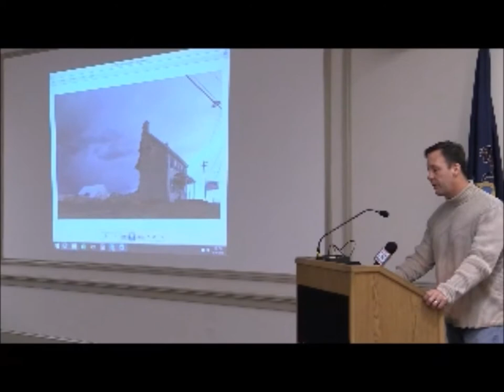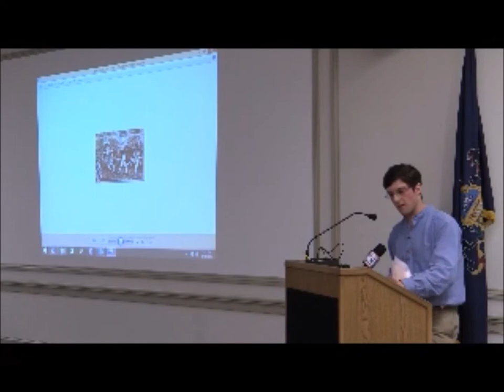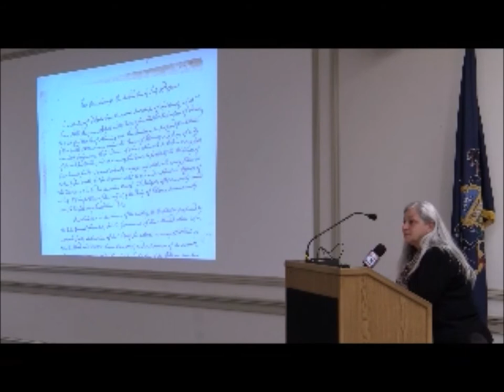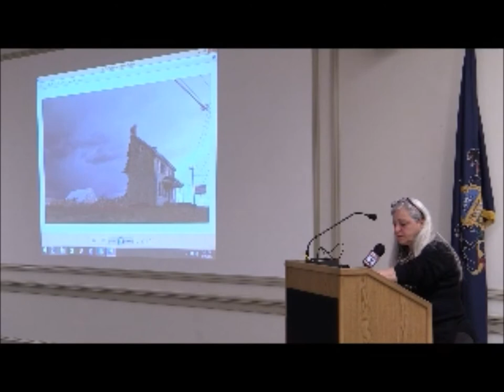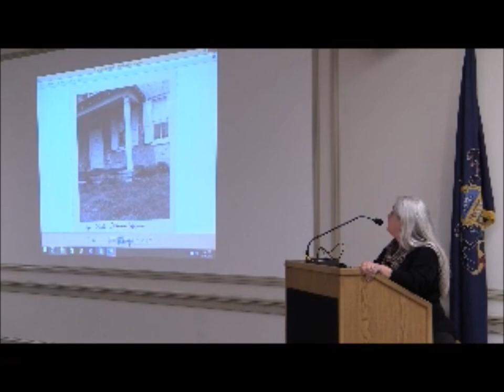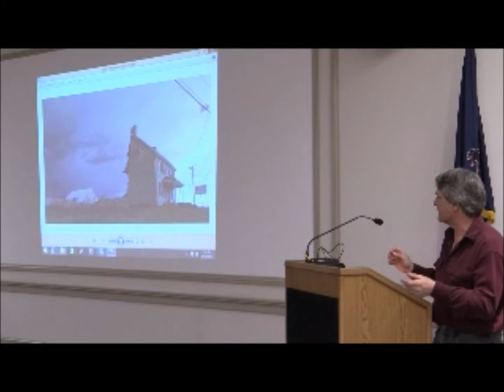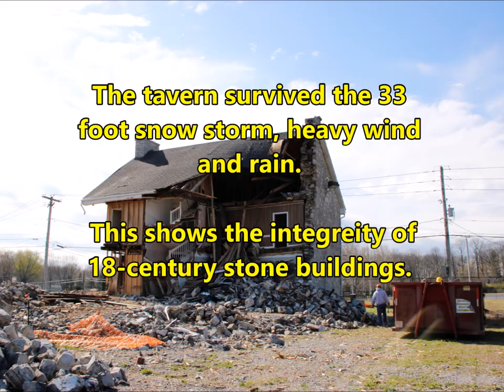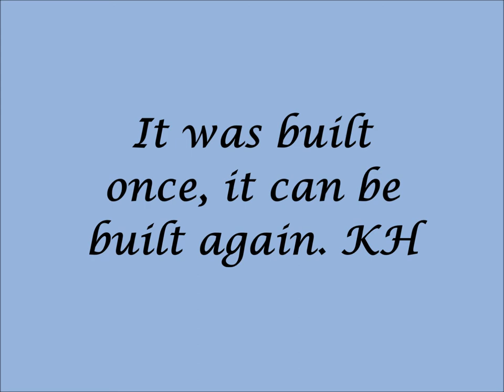History of the Bell Tavern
The Bell Tavern is an 18th-century building where anti-federalists met in July 1788 to discuss the importance of having a bill of rights in the newly ratified U.S. Constitution.

It is located in Silver Spring Township, Cumberland County, PA.

It was the home of Captain James Bell, Revolutionary War veteran and J. Smith Sponsler, Civil War veteran. The tavern's property once consisted of over 200 acres.